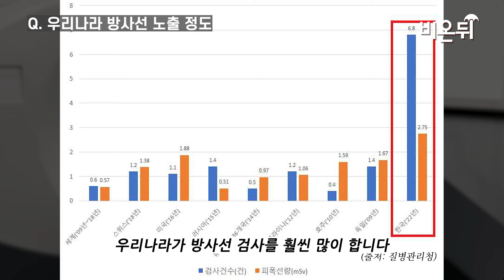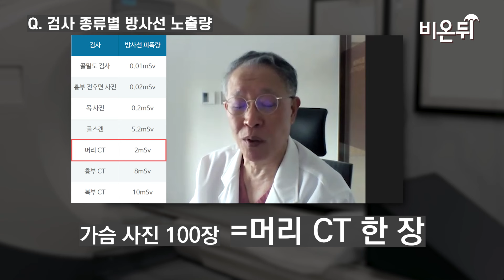CT 촬영, 암 발생 위험을 높인다?!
X-ray, CT, PET-CT 등 방사선을 이용한 검사는 과연 안전할까요? 꼭 필요한 경우라면 해야 하지만, 검사 전 이 정도는 알고 가셔야 합니다.

제작: 김준혁 PD